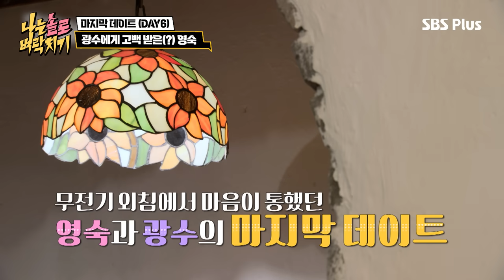모솔이 사랑에 빠지는 과정 💗 19기 전체요약 .ZIPㅣ#벼락치기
📌타임라인
0:00 인트로
0:06 솔로들의 첫 등장(DAY1)
0:44 남자들의 첫인상 선택(DAY1)
2:57 모솔들에게 주어진 미션(DAY1-2)
8:22 모솔들의 자기소개(DAY2)
12:33 첫 데이트 신청(DAY2)
13:26 첫 데이트(DAY2)
22:47 남자들의 선택(DAY3)
23:39두번째 데이트(DAY3)
34:24 타임머신 선택(DAY3)
36:22 신혼부부 데이트(DAY3)
46:44 영자 찾아 삼만리(DAY3)
48:33 옥순에게 삐진 영식(DAY4)
50:42 랜덤 데이트(DAY4)
55:18 슈퍼 데이트(DAY5)
1:05:22 여자들의 선택(DAY5)
1:06:15 세번째 데이트(DAY5)
1:15:39 마지막 진심(DAY6)
1:19:51 마지막 데이트(DAY6)
1:25:15 최종 선택(DAY6)